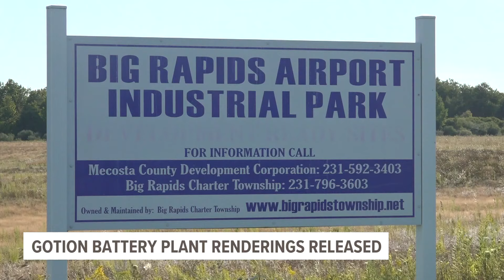Gotion Battery plant renderings released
In the renderings, you can see four large buildings where the electric vehicle battery components will be produced.